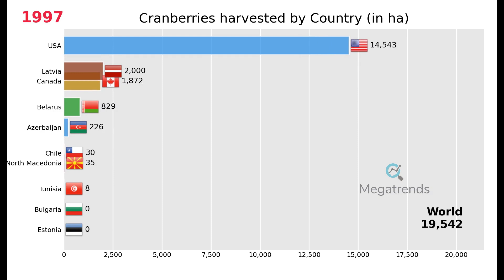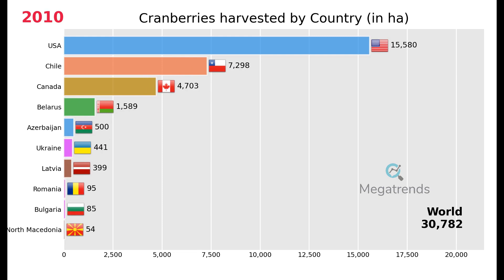Top 10 Countries by Area Harvested of Cranberries (1961 - 2019)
An animated Bar Chart with the Top 10 Countries by Area Harvested of Cranberries over the years, from 1961 to 2019.
The measured unit is HA.

HOW MANY TIMES THESE COUNTRIES WERE IN THE TOP 10 DURING THIS PERIOD
1. Canada for 59 years
2. USA for 59 years
3. Chile for 29 years
4. Azerbaijan for 28 years
5. Belarus for 28 years
6. Latvia for 26 years
7. North Macedonia for 26 years
8. Ukraine for 20 years
9. Tunisia for 19 years
10. Romania for 18 years
11. Bulgaria for 12 years
12. USSR for 3 years